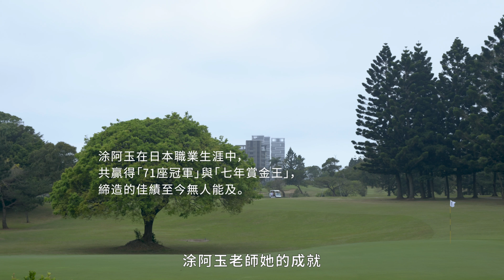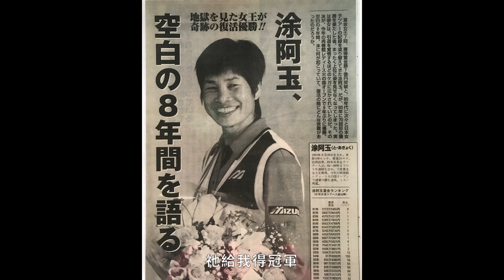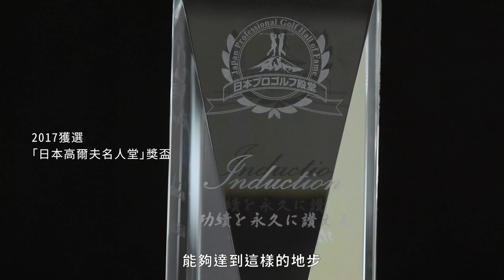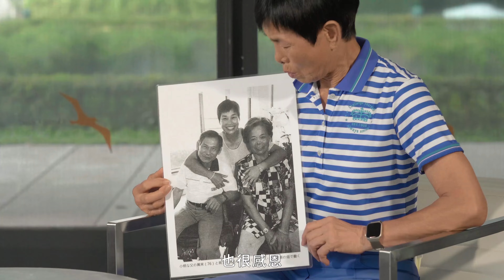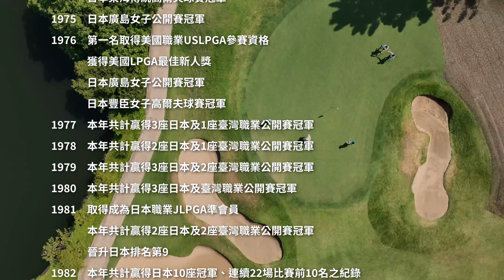人物訪談影片長版-涂阿玉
涂阿玉出生於1954年臺中縣豐原鎮（現臺中市豐原區），從小就住在豐原球場旁。經由豐原球場業餘培訓球員甄選，涂阿玉在啟蒙教練吳朝炳的親自指導下，在業餘比賽中打響了名號。由於在業餘界表現突出，經興農企業楊天發的推薦，涂阿玉獲得日本豐臣企業社長中村一志的資助，於1971年進入有臺灣高球選手搖籃之稱的臺灣高爾夫球場接受訓練。在受訓期間，涂阿玉獲得臺灣高球之父陳金獅的細心指導，不只學習高球技術也被當作自家人學習為人處事。她從1974年至2022年，生涯總計7度榮獲日本女子高爾夫球巡迴賽獎金王榮銜、71座日本女子高爾夫巡迴賽(JLPGA)冠軍，日本女子高爾夫巡迴賽累積獎金7億3300萬日圓。